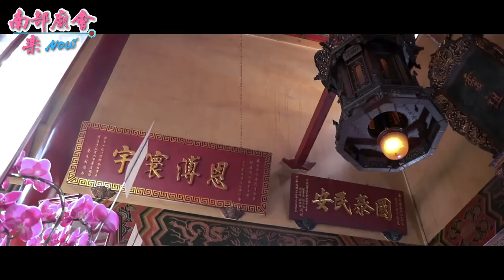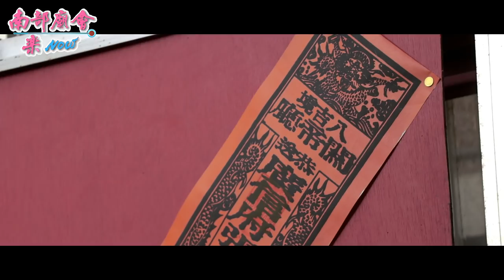1／6(日) 台南市府城八吉境道署關帝廳啟建金籙慶成祈安三朝建醮大典 恭送天師回鑾遶境~(上集)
拍攝地點：豁落院仁慈堂